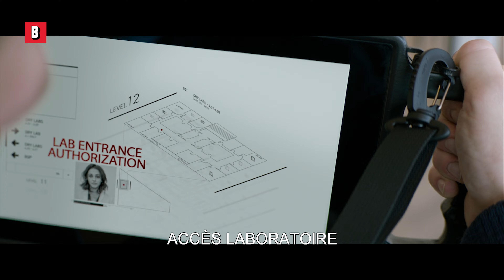Séduction, Infiltration et Action | Charlie's Angels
Quelqu'un a forcément remarqué qu'il y en avait trois ?